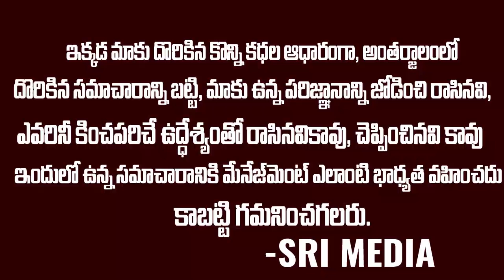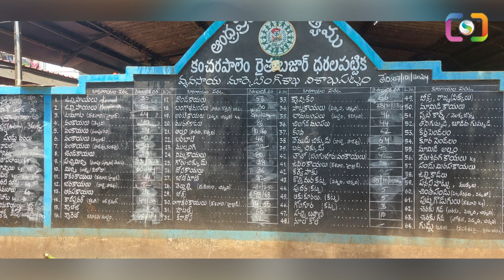రైతులని మోసం చేస్తున్నారు అని ఒక మంత్రి పై కేసు పెడతాను అంటే ఎం అన్నాడో తెలుసా.Advocate Chandram SM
Watch ► రైతులని మోసం చేస్తున్నారు అని ఒక మంత్రి పై కేసు పెడతాను అంటే ఎం అన్నాడో తెలుసా.Advocate Chandram SM